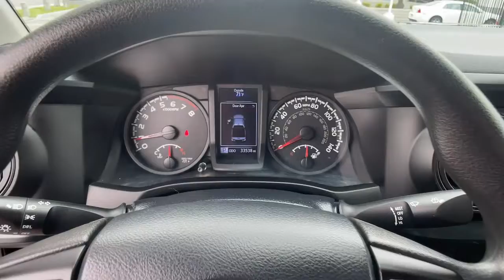2019 Toyota Tacoma Ventura, Oxnard, Simi Valley, Thousand Oaks, Northridge, CA P13508A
Magnetic Gray Metallic Used 2019 Toyota Tacoma available in Ventura, California at Ventura Toyota. Servicing the Oxnard, Simi Valley, Thousand Oaks, Northridge, CA area.
2019 Toyota Tacoma SR Double Cab 5 Bed I4 AT - Stock#: P13508A - VIN#: 5TFAX5GN1KX141930

Ventura Toyota
6360 Auto Center Drive

Toyota Certified Clean LOW MILES - 33537! EPA 23 MPG Hwy/20 MPG City! PRICED TO MOVE $2100 below Kelley Blue Book! CD Player SEE MORE! KEY FEATURES INCLUDE: Back-Up Camera iPod/MP3 Input Bluetooth CD Player Brake Actuated Limited Slip Differential MP3 Player Privacy Glass Child Safety Locks Steering Wheel Controls Electronic Stability Control. Toyota SR with Magnetic Gray Metallic exterior and Cement Gray interior features a 4 Cylinder Engine with 159 HP at 5200 RPM*. Just Serviced EXPERTS CONCLUDE: Edmunds.coms review says The 2019 Toyota Tacoma is the quintessential pickup truck. It offers strong towing capacity excellent off-road ability and all the utility you could ask for in a midsize truck.. A GREAT VALUE: This Tacoma is priced $2100 below Kelley Blue Book. PURCHASE WITH CONFIDENCE: Certified vehicles must pass a thorough 160-point inspection 7 Year/100000 Mile Limited Powertrain Warranty 12-Month/12000-Mile Limited Comprehensive Warranty 1 Year Roadside Assistance includes jump starts lockouts fuel delivery flat tire service and more Free CarFax Vehicle History Report included Pricing analysis performed on 6/9/2022. Horsepower calculations based on trim engine configuration. Fuel economy calculations based on original manufacturer data for trim engine configuration. Please confirm the accuracy of the included equipment by calling us prior to purchase.